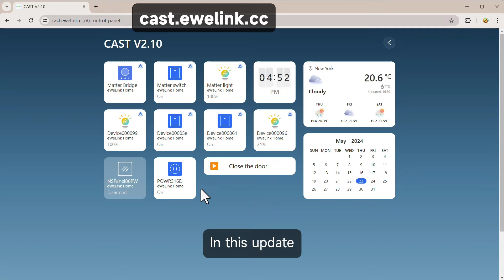What's new in eWeLink CAST V2.10 and CAST APP V2.1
eWeLink is an IoT platform for hundreds of smart home brands.
Works with Amazon Alexa, Google Assistant, Yandex Alice, IFTTT, SmartThings, Home Assistant.

Features
Remote control, Schedule, Timer, Loop timer, Auto-off(inching), Interlock, Smart scene, Device sharing, Group management, LAN control, etc.

Compatible Devices
Smart switch, socket, Smart curtain, Door Locks, Wall Switch, Smart Light Bulb, RF Remote Controller, IoT Camera, Motion Sensor, Zigbee devices, etc.

Where you can get FIRST-HAND NEWS?